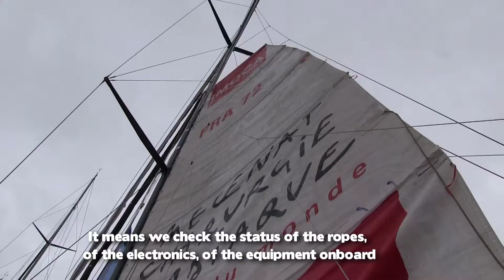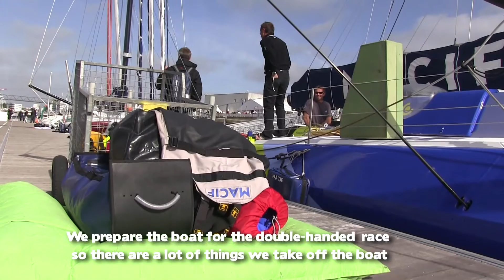The shore teams: a key factor for success - Magazine #07 | Ocean Masters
The shore teams are a key factor for success in the Imoca 60s class. The shore teams are in charge of developping and maintaining the Imoca 60 boats. Find out with Lynsey Hooper what they do and how they contribute to the victory.

IMOCA has a rich and exciting past and continues to be the Class Association which manages all aspects of the racing and technical aspects of the sport.
OCEAN MASTERS has a vision : to internationalise the IMOCA class, to grow its profile and value, to introduce new events, new venues, new skippers and teams, new sponsors to the class and the grow the global fanbase supporting this incredible sport.

Founded in 1991 and recognised by ISAF since 1998, IMOCA is the class association, which takes care of 60-foot Open monohulls (18.28 metres). With more than thirty skippers signed up, its championship includes two round the world races (Vendée Globe which is singlehanded and Barcelona World Race which is doublehanded), a round Europe race and several ocean races.